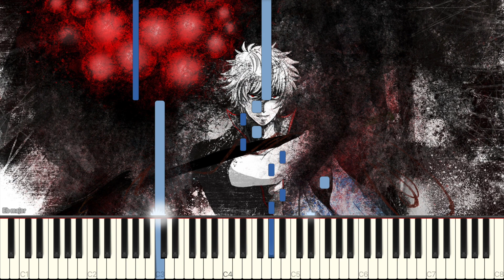Gintama - Opening 13 for Piano (EASY v.)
This is a piano arrangement of Gintama Opening 13 composed by Sakura Mitsutsuki. The music sheet can be found on my